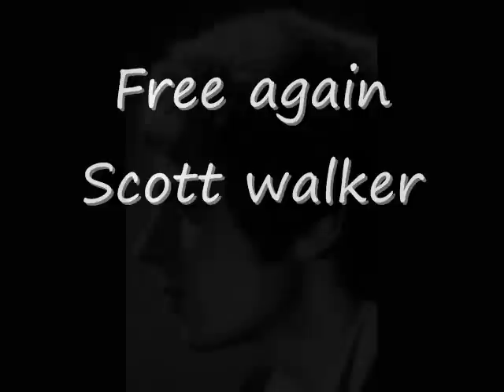Scott walker ☆ Free Again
Scott Walker Unreleased Tracks